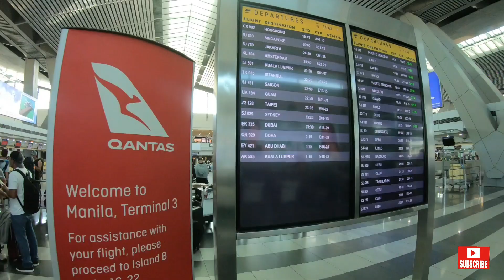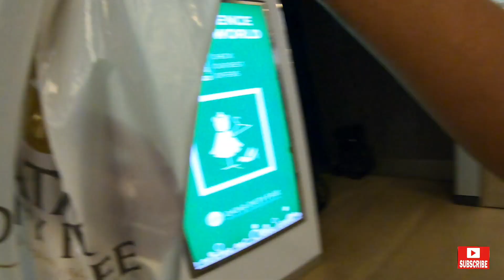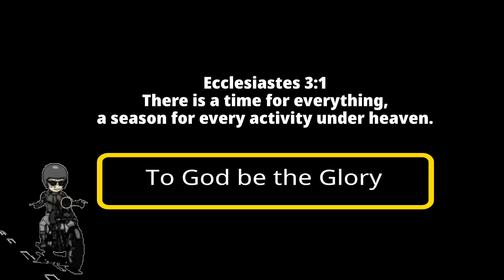Back to Work Back Onboard Vlog123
Another video for Another Journey. God bless and keep safe always everyone 🙏